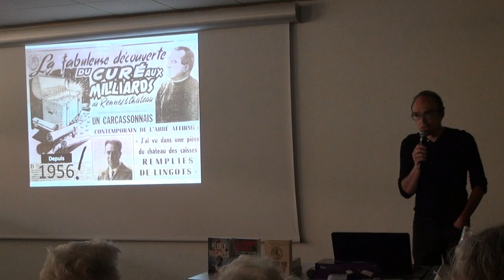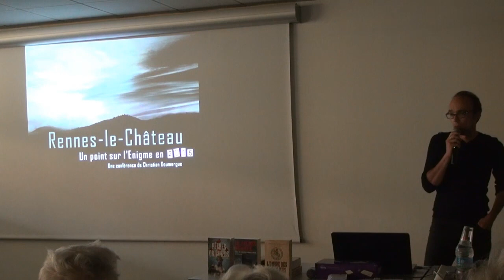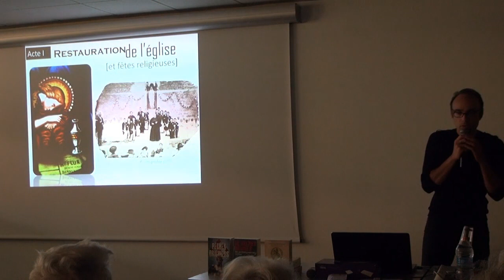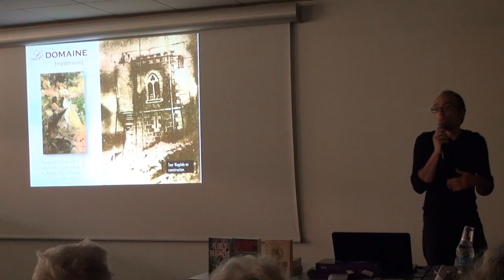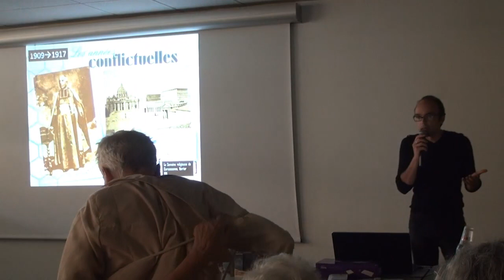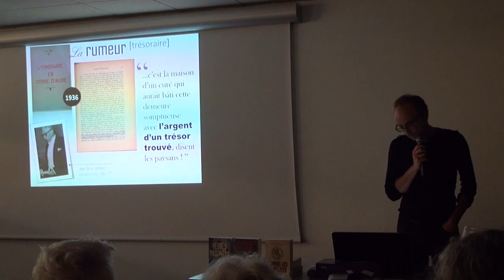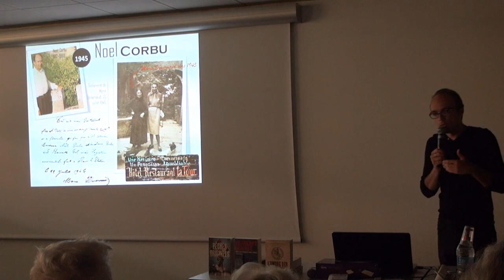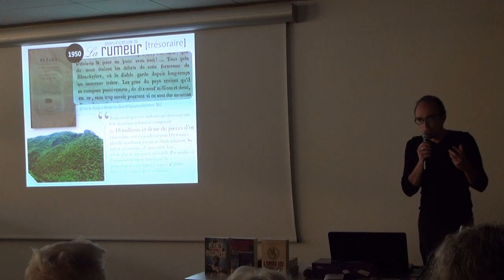Christian DOUMERGUE : Dernières révélation sur Rennes le Chateau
Le captivant Christian DOUMERGUE, nous entraîne dans la fabuleuse histoire de Rennes le Château et de son " curé aux milliards "
Voici le lien vers son dernier livre sur le sujet :